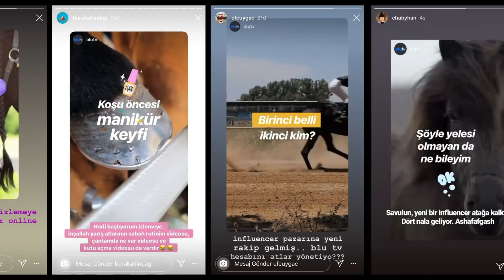BluTV - BluTV Ganyan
GENEL KATEGORİLER / DJ11. Sosyal Medyada Influencer Kullanımı kategorisinde PunchBBDO, BluTV için hazırladığı "BluTV Ganyan" çalışmasıyla felis Ödülü'nün sahibi oldu.